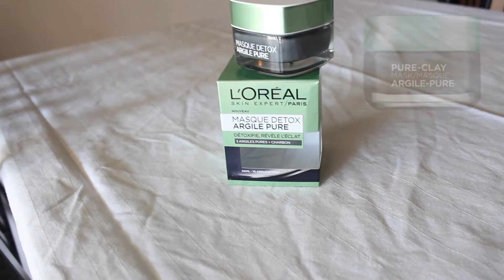Masque a l'argile de chez l'oréal.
***PLUS D'INFO***
Hello, je vous retrouve dans un test du masque de chez l'oréal, le detox pour moi, bisous lily

Je film avec un CANON EOS 600D et je monte sur mac IMOVIE